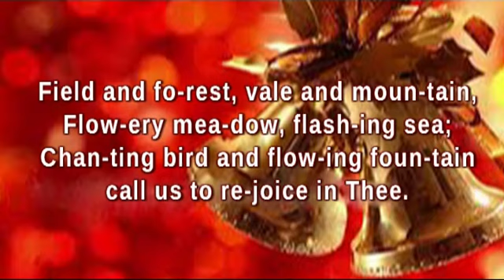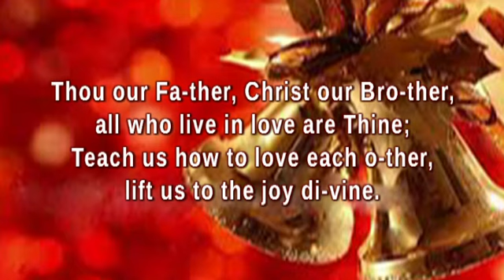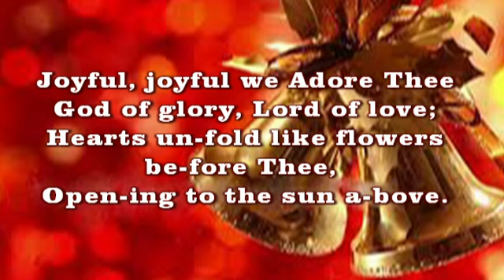Joyful Joyful We Adore Thee - music video by Djanuar Ishak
Song Tittle: Joyful, Joyful We Adore Thee;
composer: Ludwig van Beethoven
Words by: Henry van Dyke
vocals by : Djanuar Ishak and daughter Francisca Ishak
music arrangement and sound recording: Djanuar Ishak
Location: Indonesia